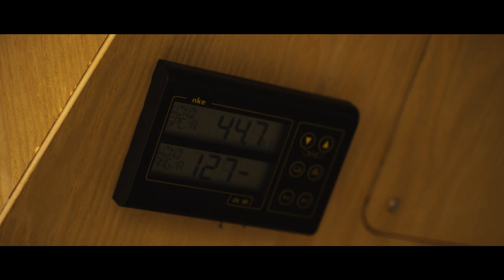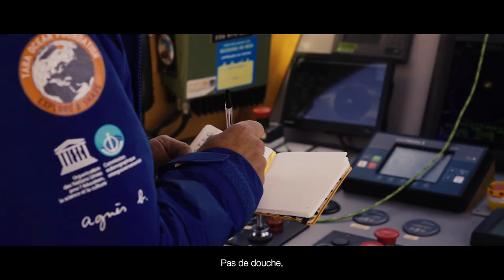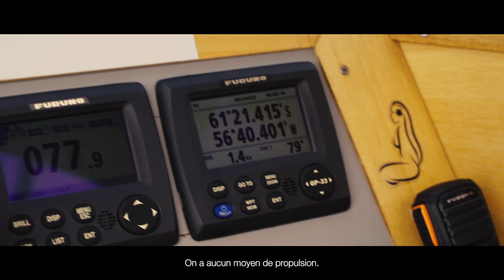Antarctique | Mission Microbiomes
⛵️Direction le continent blanc : l’Antarctique
Tara est de retour dans le pôle Sud, 7 ans après sa dernière expédition sur ce continent. Durant 1 mois, les scientifiques vont étudier l’Antarctique.

🌊Vivez avec l’équipage, le passage du Drake, un détroit séparant l’Amérique du Sud de l’Antarctique autour des 50e hurlants. Il est réputé pour ces conditions de navigation difficiles : forts vents et courants, hautes vagues…

Puis, laissez-vous guider par Marin à la découverte des icebergs et des colonies de manchots. 🐧